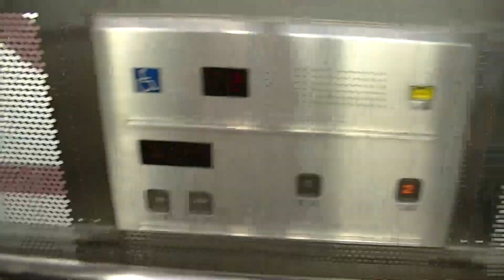【アナウンス交換前】小倉駅前ペデストリアンデッキの小倉城側のエレベーター（1号機）（東芝製）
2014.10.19撮影。小倉駅前ペデストリアンデッキの小倉城側のエレベーターです。
丸い防犯窓が特徴で、乗り場は防水仕様です。オーダールミナスですが、アナウンスはスペーセルのものに交換されています。
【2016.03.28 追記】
現在は、アナウンスがNewスペーセルEXのものに更新済みです。
メーカー：東芝
用法：乗用
定員：11名
積載：750kg
駆動方式：油圧式
扉：CO
設置台数：4（小倉場側に各4台ずつ）
停止階：1,2
機種：オーダールミナス
アナウンス：あり
車椅子操作盤：あり
到着音：あり
設置年：1990年代中期頃
メンテナンス：東芝
ーー住所ーーーーーーーーーーーーーーーーーーーーーーーー
福岡県北九州市小倉北区
Toshiba Hydraulic Elevator at Kokura-kita Ward,Kitakyushu City,Fukuoka Pref.